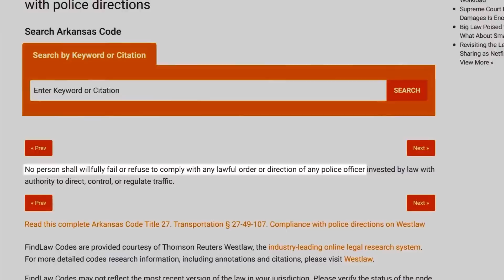"I Can Tell You To Do Anything I Want To" Dash Cam Saves Citizen From Lying Trooper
Brotherhood of Corruption: A Cop Breaks the Silence on Police Racial Profiling
Rove R2- 4K Dash Cam Built in WiFi GPS
Magnetic Car Zinc Alloy Phone Mount
Car Emergency Safety Kit Bag